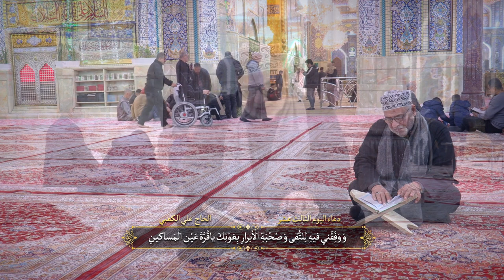ادعية اللايام لشهر رمضان - القارئ علي الكعبي - اليوم الثالث عشر